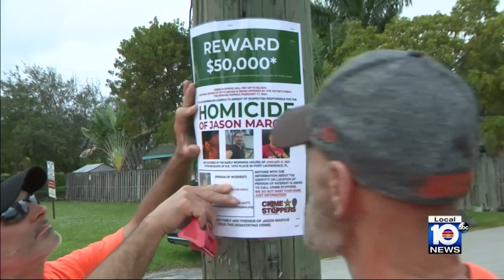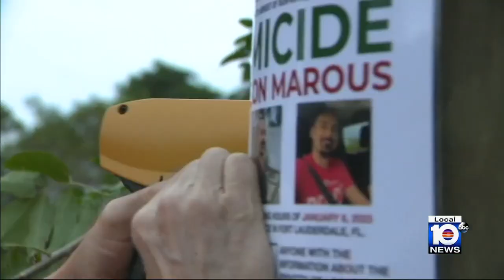Family members hand out flyers, offering reward for info on Fort Lauderdale man's murder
A South Florida man’s family is desperate for answers nearly a year after their loved one was shot and killed in Fort Lauderdale.